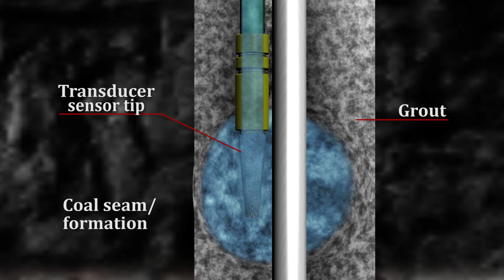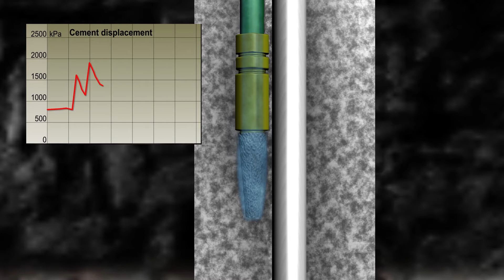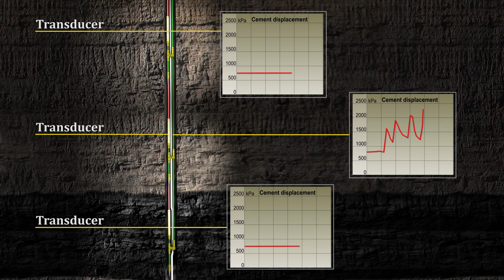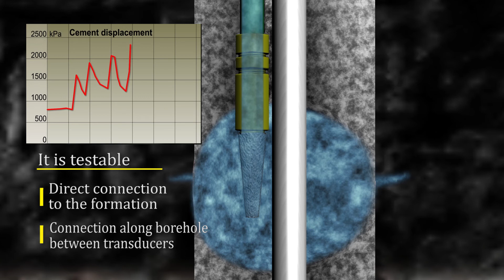9 - Измерения в скважинах, герметизированных цементированием (Cement Displacement)